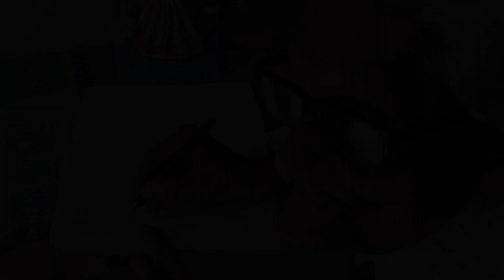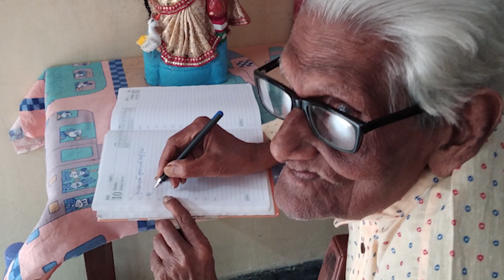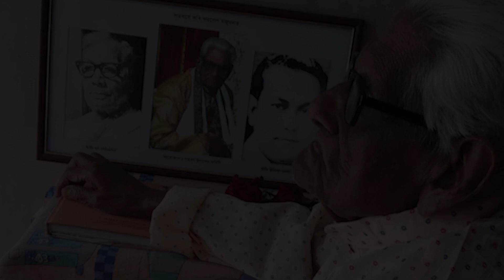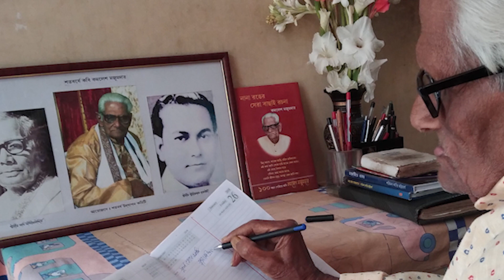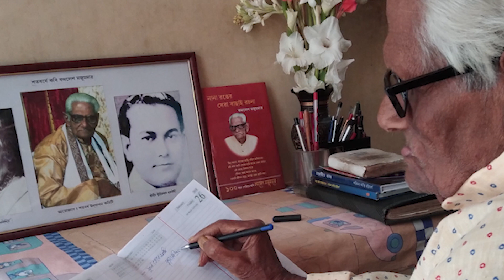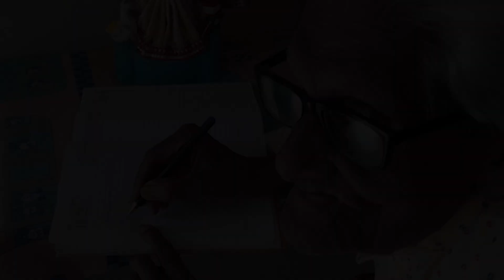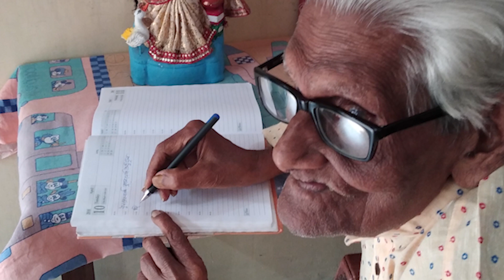Kobi O Kobikantho II Kobi Kamalesh Majumdar II Debasish Basu II Cozmik Harmony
কবি ও কবিকণ্ঠ
কবি শ্রী কমলেশ মজুমদারের সঙ্গে আলাপচারিতায় শ্রী দেবাশীষ বসু